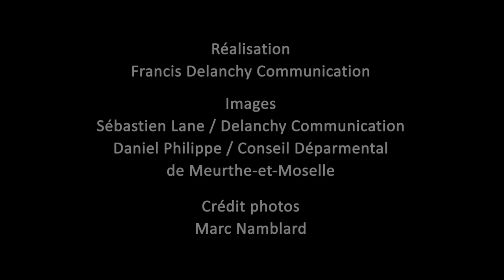Les Espaces Naturels Sensibles de Meurthe-et-Moselle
Partez à la découverte des sites naturels remarquables du département de Meurthe-et-Moselle. Les Espaces Naturels Sensibles (ENS), identifiés par le conseil départemental, sont gérés de manière écologique pour préserver la nature. Ils sont ouverts au public pour permettre à tous de prendre conscience de la beauté et de l'utilité de la biodiversité.